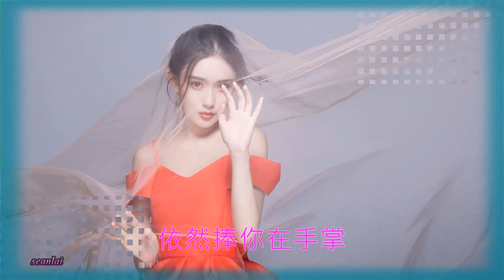熊七梅【告白歌】~岁月流转白头老 依然捧你在手掌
熊七梅《告白歌》精彩发行；岁月流转白头老，依然捧你在手掌。
作词：卓青、张灵茹
作曲：陈伟